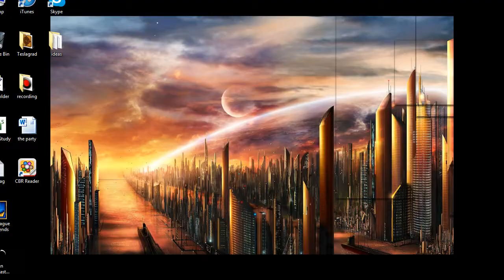Let's Learn: League of Legends - Syndra/3v3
Today we take a look at one of my new favorites: Syndra, the Dark Sovereign. A mage with the power to summon her balls and whip them around, Syndra is a very fun champion to play.